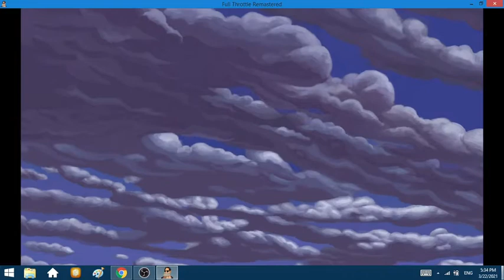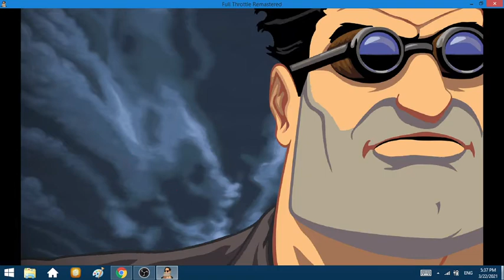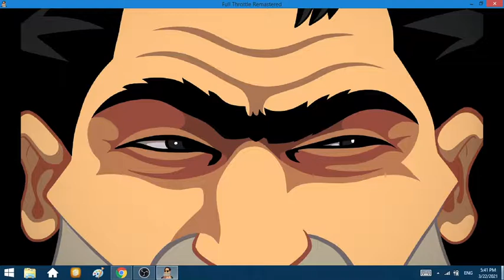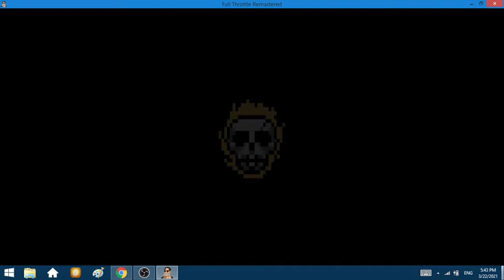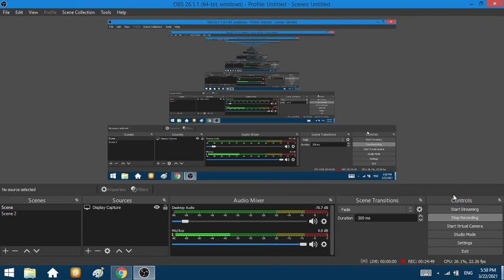Full Throttle Remastered Playthrough (Commentary) (No Bad Language): Part 1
Alrighty, this is the 3rd game I'm playing through. This is another really good game and the last one to be remastered by Double Fine. Please check out my playthroughs of Grim Fandango an Day of the Tentacle.